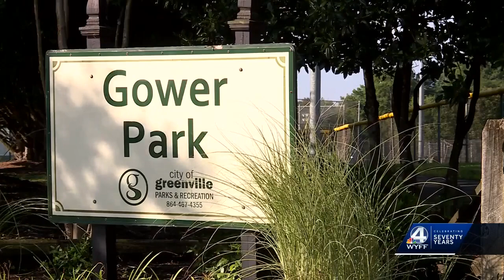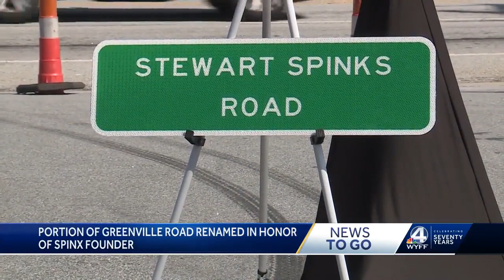Morning headlines for Aug. 10, 2023